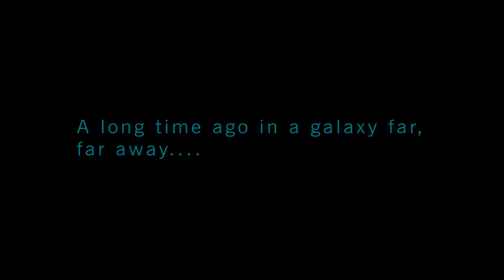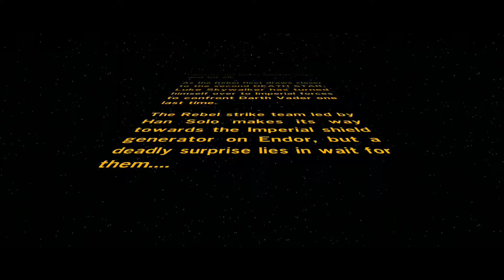Lego Star Wars - The Force Awakens -1- Battle of Endor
No Commentary